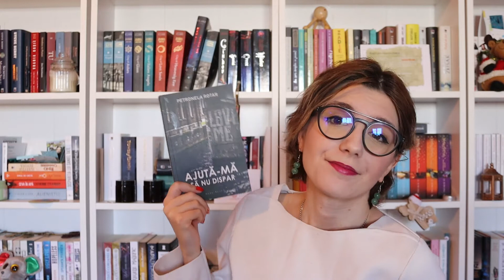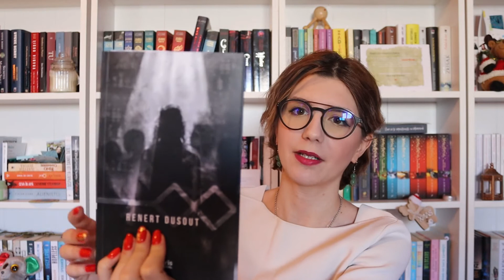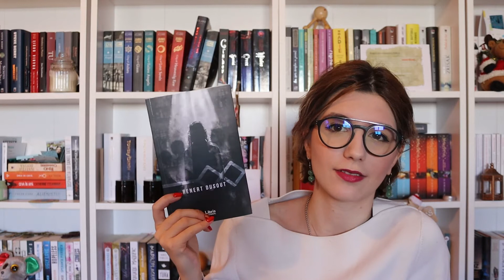TBR februarie // Ce îmi doresc să citesc în luna februarie